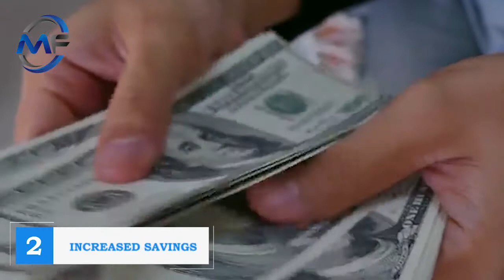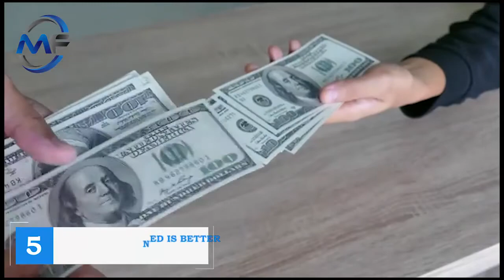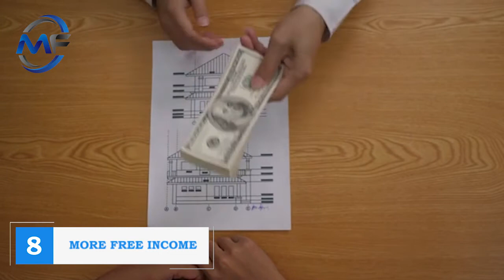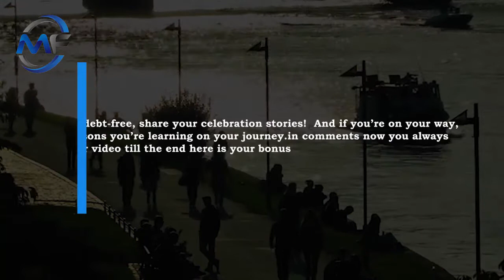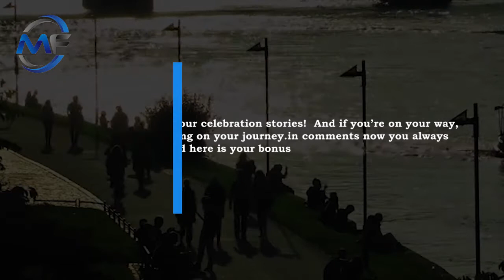Top 10 Amazing Benefits Of Being Debt Free .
In today video we be talking about top 10 amazing benefits of being debt free
When you set a goal of living a debt free life, what does that look like?
we are going to cover the following benefits:
the benefits of living debt free
debt free living benefits
tips on living debt free
Higher quality of life through reduced stress
Being debt free allows you to buy more
INCREASED SAVINGS
Earlier Retirement
THE FREEDOM TO CHOOSE
Higher Level of financial security
debt free journey tips
starting my debt free journey 2021
top 10 personal finance 101 everything you need to know
top 10 best personal finance tips and tricks

Top 10 Money Mistakes You Must Avoid At All Costs How To Be Good With Your Money

11 Things You Can Do To Boost Your Ability To SAVE MONEY In 2021 How To Save Money